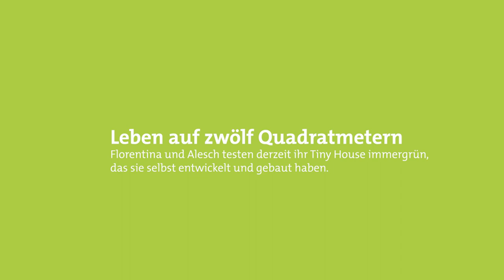ZHAW-Absolventen testen das Leben auf zwölf Quadratmetern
Wie viel Platz braucht man zum Leben? Ihr Tiny House «immergrün» haben sie selbst entwickelt und gebaut. Die ehemaligen ZHAW-Studierenden Florentina Gojani (Betriebsökonomie) und Alesch Wenger (Architektur) testen seit Oktober ihr mobiles 12-Quadratmeter-Daheim und bieten als «Kollektiv Winzig» Services rund um Kleinwohnformen an.